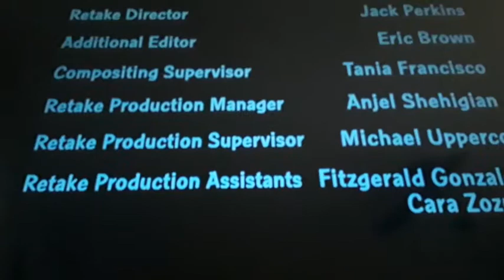20th Century Fox Television